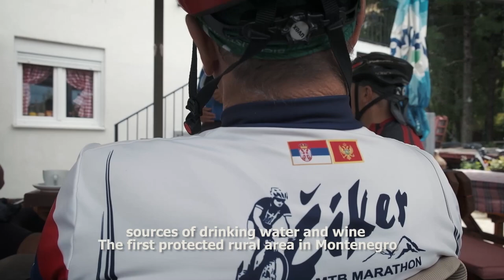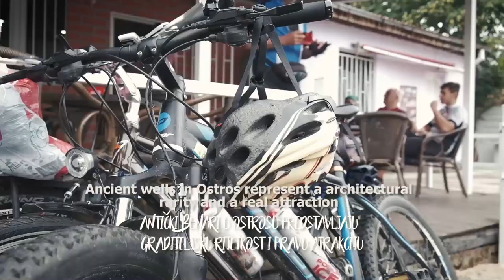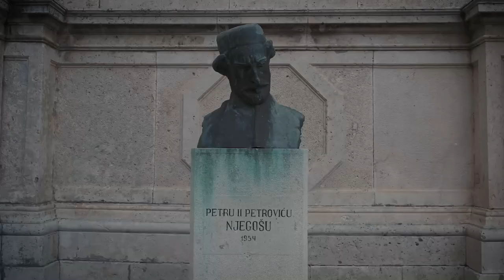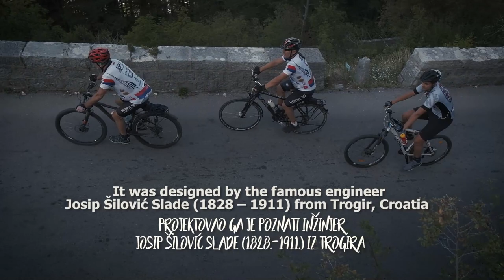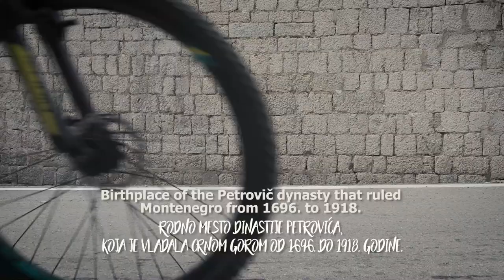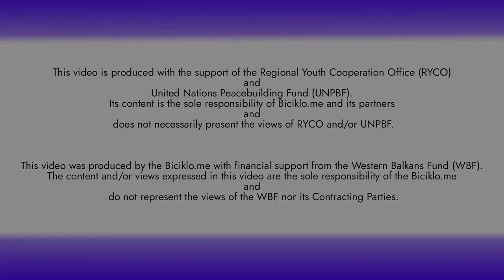Balkaravana 2020: biciklom kroz Crnu Goru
Ovaj film snimljen je u sklopu projekta Balkaravana2020, koji je između ostalog podrazumijevao i petodnevnu biciklističku turu po Crnoj Gori. Oraganizator ture u Crnoj Gori je nevladino udruženje Biciklo.me, a realizaciju projekta pomogli su RYCO i Western Balkans Fund.

Turu su vozili: Dejan Tofčević, David Dabetić, Ivana Anđelić, Dragoljub Duško Vuković i Branko Božović.